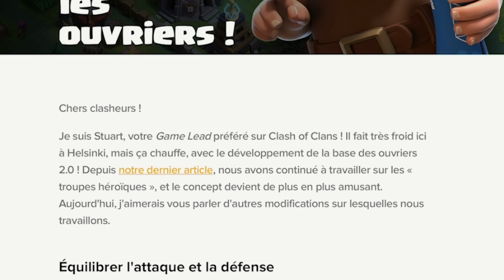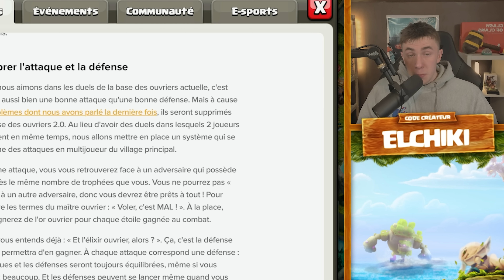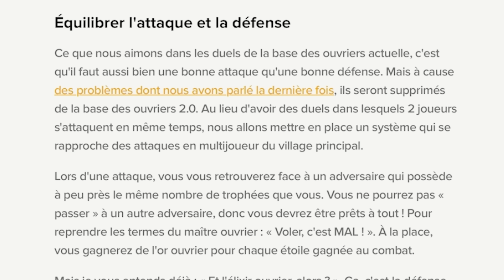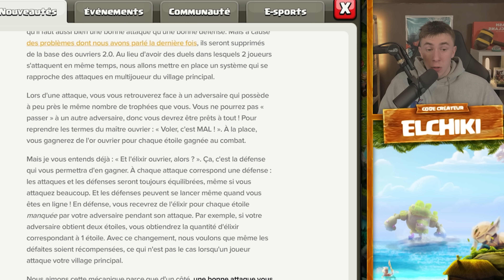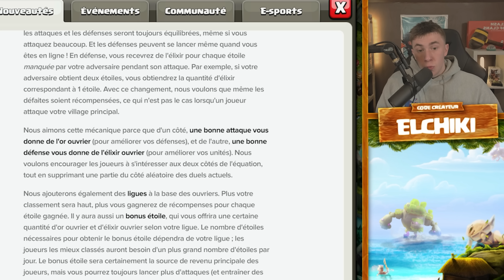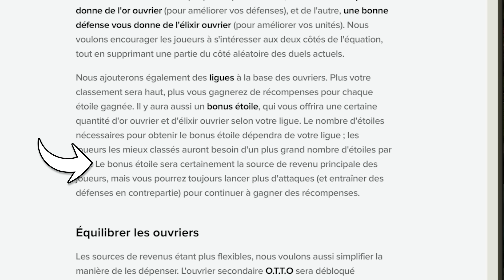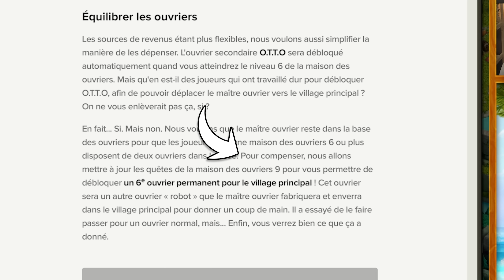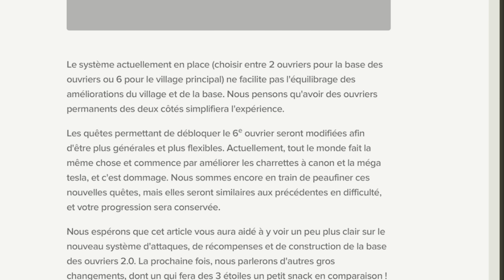Nouvel OUVRIER ROBOT pour la Maison des Ouvriers de Clash of Clans ?!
Nouvel ouvrier robot pour la MDO, 8 ouvriers au total, attaque illimitée...

Ma chaîne YouTube Elchiki est consacré au jeu mobile Clash of Clans. Vous y retrouverez du contenue divertissant et beaucoup de conseils pour progresser sur Clash Of Clans. Il y a des tutoriels pour faire 3 étoiles, des conseils pour farm, pour attaquer et des aventures à suivre !